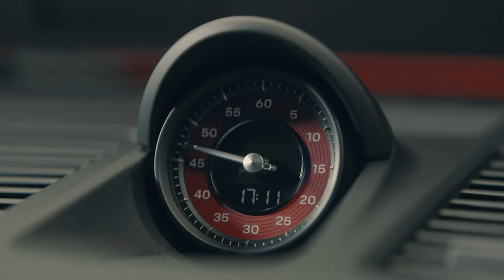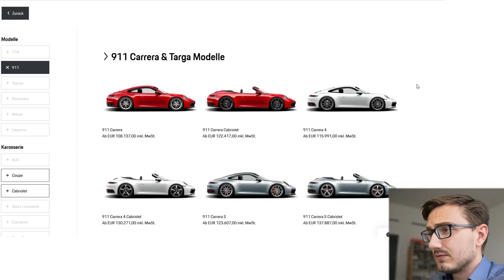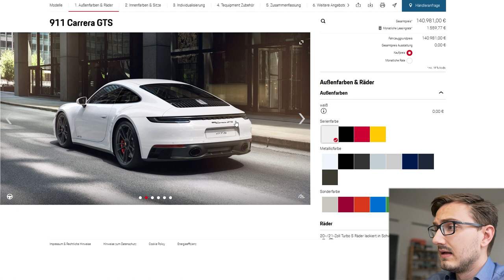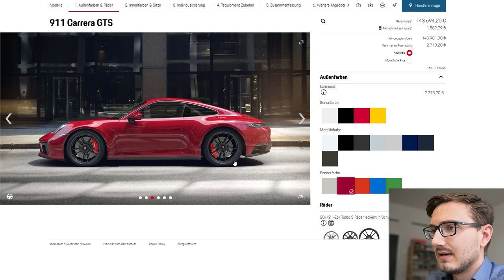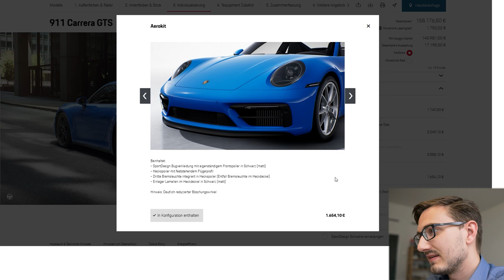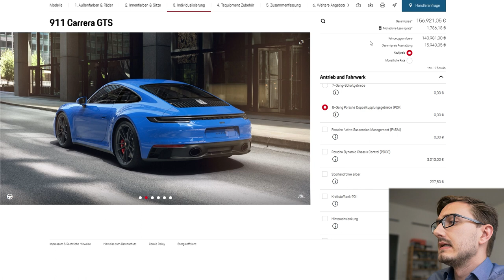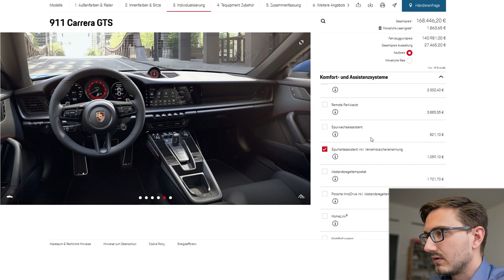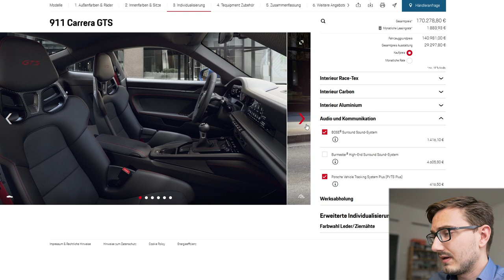Porsche 911 GTS Preview // Ist das Package beim 992 auch wieder so gut? Erste positive Eindrücke!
Die GTS-Variante ist für die Porsche 911 992 Carrera, Cabriolet und Targa Modelle verfügbar! Mit 480 PS und 570 NM drückt der Carrera 4 GTS in nur 3,3 Sekunden auf 100 km/h. Fahrleistungen, die nicht weit vom 992 Turbo entfernt sind. Als Alleinstellungsmerkmal bekommen die GTS Modell ein spezifisches Sport Design Paket, das Interieur Paket GTS, Turbo S Räder in schwarz-seidenglanz und Optionen wie das Sport Chrono Paket, die Sport Abgasanlage und die 10 Millimeter PASM Tieferlegung sind schon serienmäßig verbaut.

Wen auch Modellautos interessieren oder wer sich mit mir vernetzten möchte, der ist herzlich eingeladen auch auf Instagram und Discord vorbeizuschauen

Zeitstempel
0:00 – 992 Carrera GTS Fahraufnahmen
1:48 – Technische Daten & Neuerrungen
6:47 – Konfigurator: Vergleich mit Carrera S
8:46 – Räder und Farben
10:41 – Innenausstattung, Interieur Paket GTS
12:05 – Sitze
13:05 – Exterieur
14:46 – Antrieb und Fahrwerk
16:00 – Licht & Sicht, Komfort & Assis
17:01 – Interieur Optionen & Audio
18:00 – Fazit

Bis zum nächsten Mal - ala tschau!
Michael

Ze German who explores the Porsche world in 911 scales!